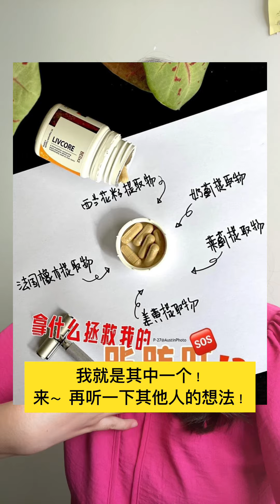Livcore 很好睡觉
Livcore = sleeping pill?
为什么吃了晚上会睡到很好？
来～听我们的见证 😄😄😄